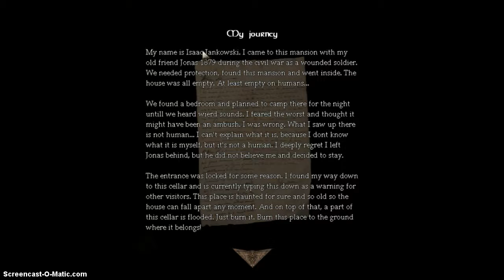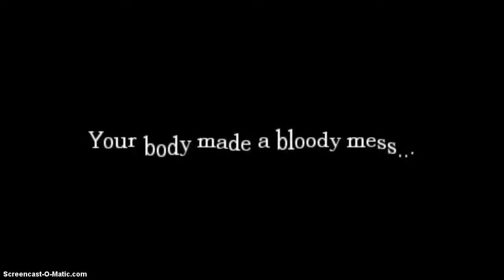Amnesia: Cursed Souls [Part 3] | A QUEST TO MAKE ACID